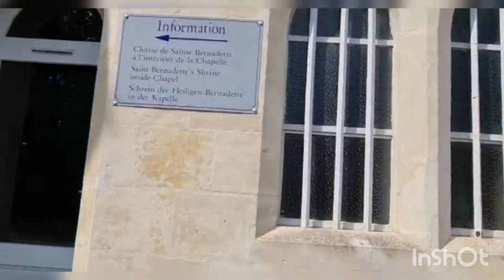Nevers,France (Sanctuary of Saint Bernadette Soubirous )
Sanctuary of Saint Bernadette Soubirous of Nevers

Espace Bernadette Soubirous Nevers is a former convent and the motherhouse of the Sisters of Charity of Nevers in Nevers, France, and is where the body of Saint Bernadette reposes. In 1970, it was converted into a sanctuary run by volunteers and a few sisters who administer to pilgrims and manage the building. Wikipedia

Each year thousands of people from all over the world come on pilgrimage to Nevers to pray beside Saint Bernadette.
Coming to Nevers means coming to meet Bernadette Soubirous and be influenced by her and by the message she received in Lourdes and lived out in Nevers :
« Every human being is precious in the eyes of God ».
Source : Google